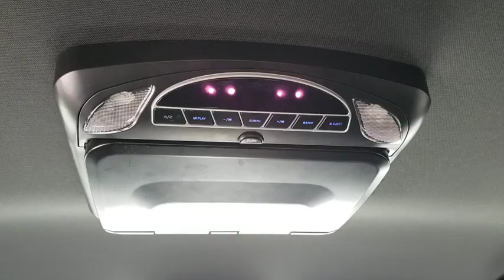2016 Jeep Grand Cherokee Frederick, Columbia, Hagerstown, Mt. Airy, Clarksville, MD 14257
Used 2016 Jeep Grand Cherokee available at Hi Lo Auto Sales in Frederick, Maryland. Servicing the Columbia, Hagerstown, Mt. Airy, and Clarksville, MD area.
2016 Jeep Grand Cherokee Limited - Stock#: 14257 - VIN#: 1C4RJFBG5GC406396

**FREE 6MO/6000MILE WARRANTY**, CLEAN VEHICLE HISTORY REPORT!!, BLUETOOTH!!, BLIND SPOT MONITORING!!, *BACKUP CAMERA*, HEATED LEATHER SEATS!!, 3.6L V6 24V VVT, 8-Speed Automatic, 4WD, 18 x 8.0 Aluminum Polished Wheels, Front dual zone A/C.brbrA practically perfect blend of capability and comfort, our 2016 Jeep Grand Cherokee Limited 4X4 SUV in Bright White Clear Coat is an intelligent choice! Powered by a Pentastar 3.6 Liter V6 that offers 295hp plus features stop/start technology while connected to the paddle-shifted 8 Speed Automatic transmission to provide a best-in-class highway driving range. With this Four Wheel Drive, score near 26mpg on the highway and cruise near 600 miles on one tank all while enjoying a smooth ride that will have you looking for the long way home. The premium good looks of our Grand Cherokee are enhanced by beautiful alloy wheels, a distinctive lower front and rear fascia, and a large aerodynamic spoiler. brbrInside our Limited, conveniences such as remote start, keyless entry/ignition, full power accessories, dual-zone automatic climate control, a backup camera, comfortable leather, heated front, and second-row seats, and a heated steering wheel combine to create your daily joyride. Enjoy next-level in-vehicle connectivity thanks to Uconnect Access, a prominent touchscreen, available HD/satellite radio, and full-color navigation!brbrOur award-winning Jeep earns great ratings for advanced safety measures and comes standard with four-wheel anti-lock disc brakes, stability and traction control, and a multitude of airbags. Whether tackling tough off-road trails or the daily grind, your Grand Cherokee Limited will prove to be an excellent companion. We have a huge selection of used cars with over 225 in stock and three locations to serve you! Hi Quality Vehicles at a Lo Price! *Prices do not include tag, title,registration, taxes, processing and reconditioning fees.Estimated payments are based upon credit worthiness and down payment.*